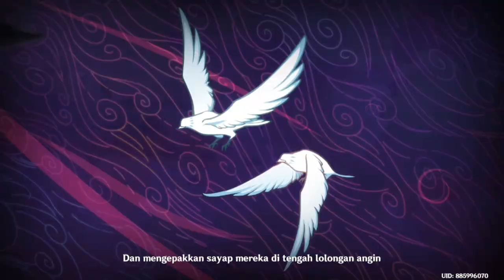Buku Dongeng Amber : Dongeng Barbatos dan Burung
Buku Dongeng Amber
CUTSCENE Dari Story Quest Amber